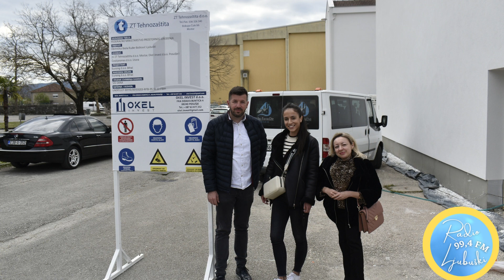Projekt energetske učinkovitosti u SSŠ Ruđera Boškovića